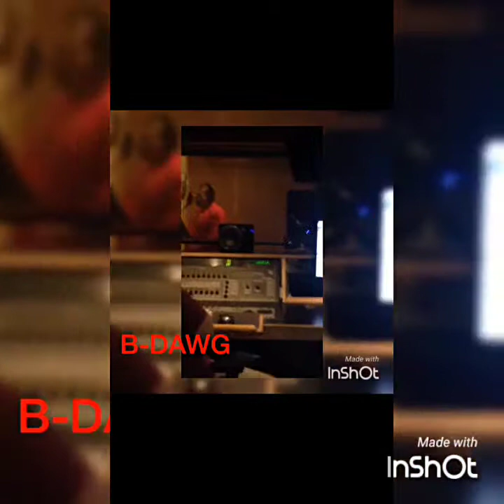B-Dawg, Lou E Lou, Shadow & T-LOC studio session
Just clips i recorded when we were all at Tone Freq. Recording studios . Enjoy. - Dk925